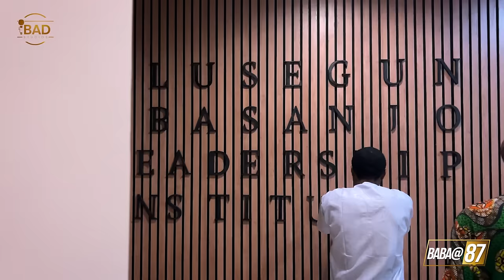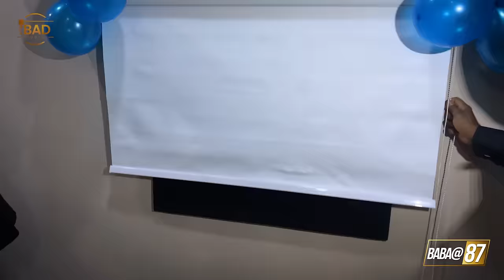OBASANJO CLOCKS 87: THE HIGHLIGHTS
Venue: The Olusegun Obasanjo Presidential Library

Featuring: Former President Jonathan Goodluck, Pastor Chris Oyakhilome, Governor Douye Diri, Plateau State Governor Caleb Mutfwang, John Mahama
Former President of Ghana, Bishop Matthew Hassan Kukah, Bode George

A Production of iBad TV